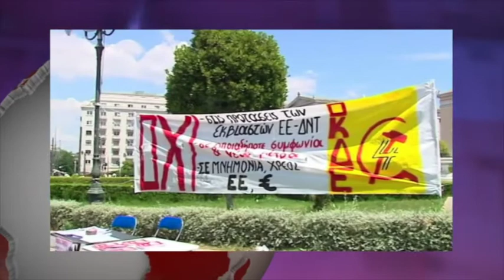آنسوی خبر سه شنبه 9 تیر- تلویزیون ایران فردا